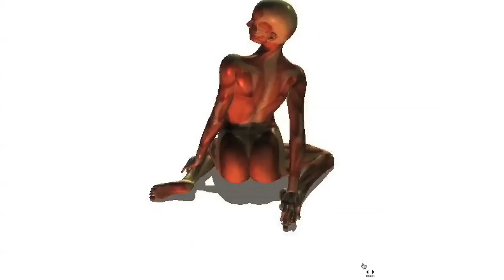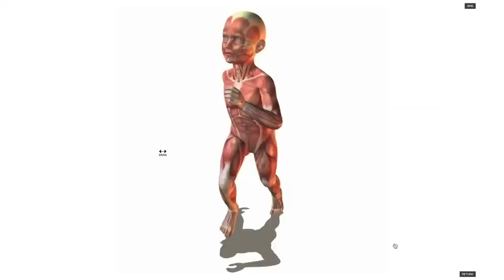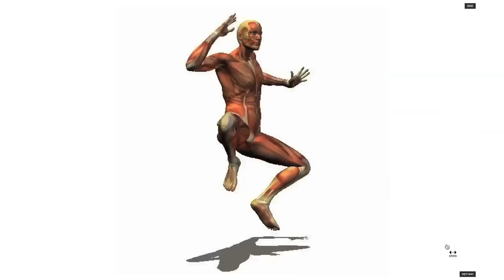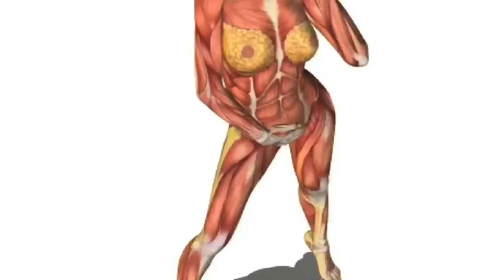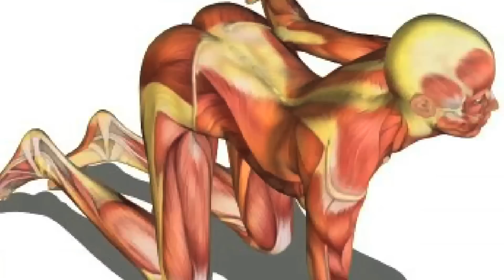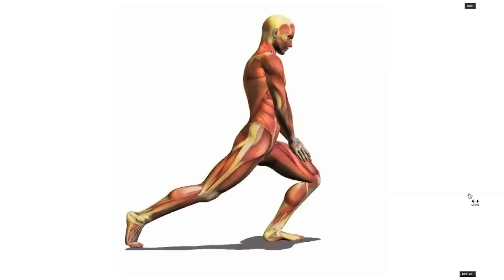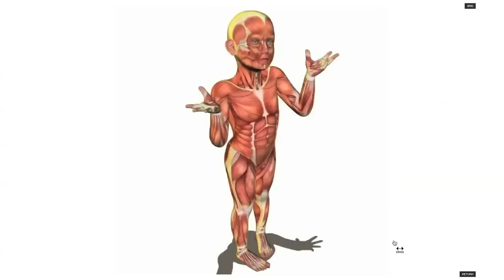自分のお尻を見たことがありますか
ストーリー：川野康之
出演：遠藤守哉